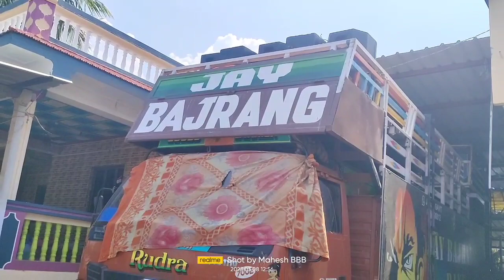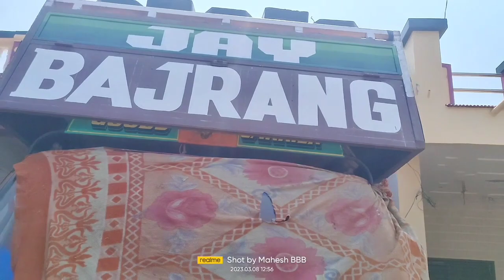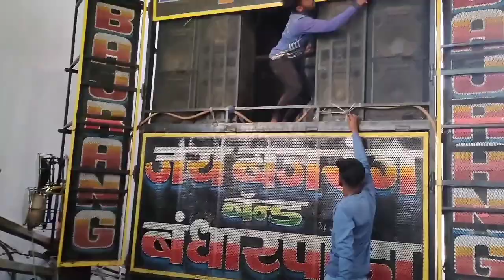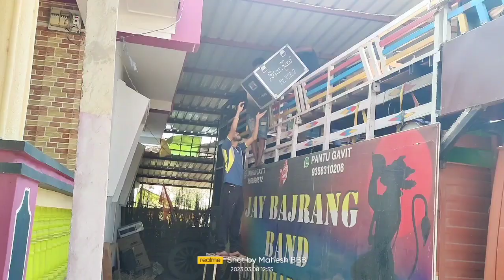होली के बाद.. New updates क्या है..देखो.. Bajrang Band...🤔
होली के बाद.. New updates क्या है..देखो.. Bajrang Band#jaybajrangband